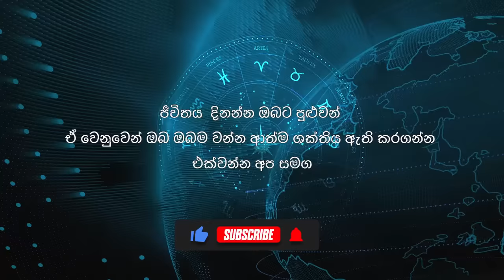Makara Lagnaya 2024 March Lagna Palapala මකර ලග්නය 2024 මාර්තු ලග්න පලාපලY.M.K. Yapa Bandara